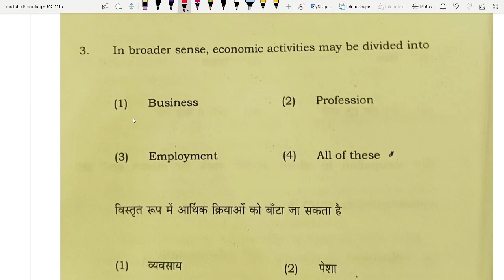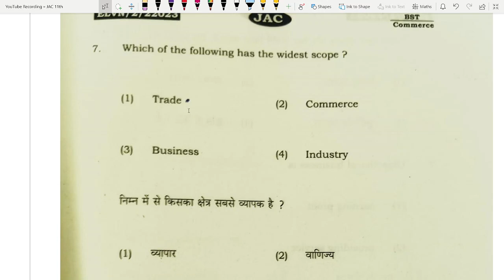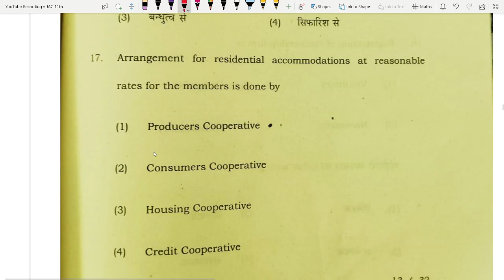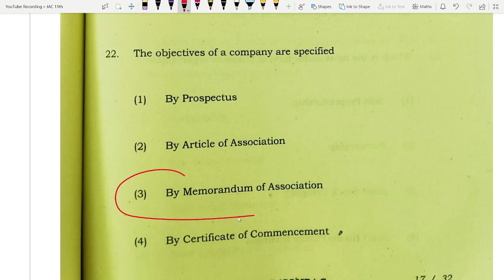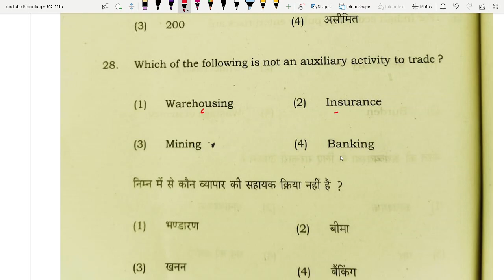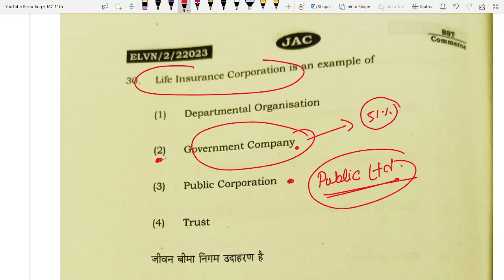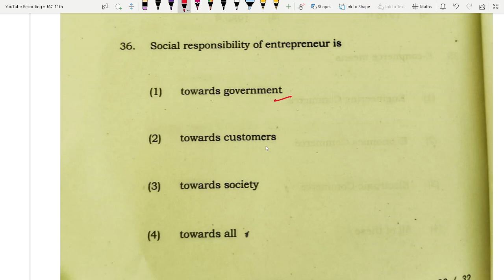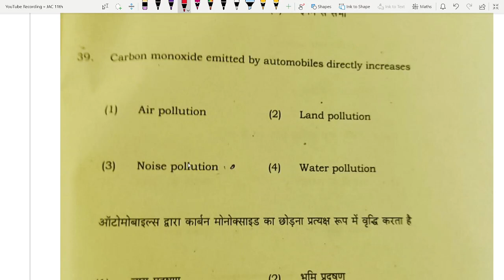Answer Key Business Studies (BST) Class 11 JAC Board 2023 -18 April 2023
The information's provided in this video are only view of the creator. Students are advised to take decision from own. All care has been taken by the creator regarding accuracy. However you are requested to verify everything from your end.